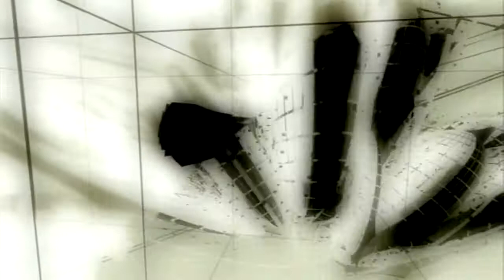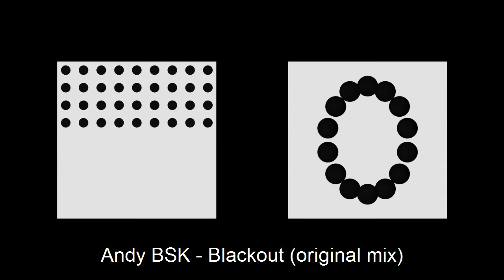Andy BSK - Blackout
Not On Label